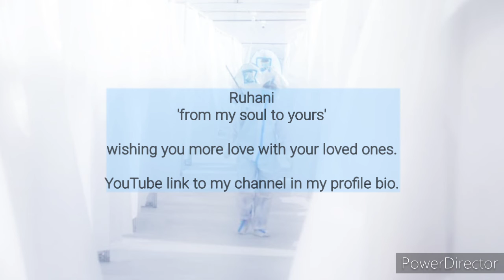Love in Pandemic - A poetry in appreciation | SHORTS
The past year has been rough for most of us amidst all sort of experiences. Personally have experienced and been a part of few too to understand the realms of fear and the strength to face, fight and overcome. However I may have felt at that point in time in between what's right & wrong and telling myself all the time to just be present and deal with the now in whatever best way I can. I would like to express gratitude to them who I saw standing there. A different kind of a love note for the ones who did their best to let us be with the ones who we love, a short gesture for them since it's all about love in February ❤️✨

The published content is self - written, spoken, composed, compiled and curated. Copy rights reserved.

Prompt - Kommune